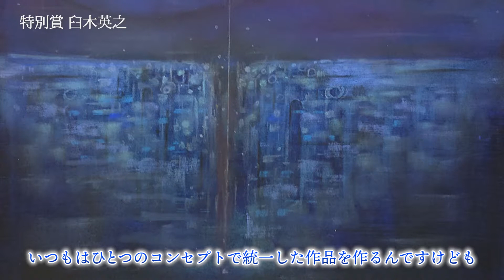幻想的な世界が広がる【臼木英之 個展-ときのみたゆめ-】2020.10インタビュー ＠美の起原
2019美の起原展 特別賞受賞記念 【臼木英之 個展-ときのみたゆめ-】
展示会場　＠銀座画廊美の起原

2020.10：特別賞受賞記念個展にて、臼木英之さんにお話を伺いました。

■会期：　2020年10月23日（金）～10月29日（木）日曜休廊
■時間：　12:00～18:30(最終日16:00)

【2022美の起原展　開催概要】
申込方法・募集要項の詳細は専用サイトをご覧下さい

応募資格：プロ・アマ問わず・年齢下限18歳～上限なし
作品規定：平面絵画作品　具象、抽象を問わず・10号～20号迄。
1人2点迄（日本画・洋画・切り絵・墨絵・デジタル・コラージュ等）
ご自身が制作された未発表（1年以内）のものに限る。過去に公募展やコンクールに入選し発表されたものは不可。

応募受付期間：2022年8月20日（土）～ 2022年9月20日（火）
出品料： 1点に3,000円（税込）、2点出品される場合は 合計5,000円（税込）
 2022年9月20日（火）迄に振込厳守（作家名と振込人名が異なる場合は申込時に記載）

銀座画廊 美の起原　ON THE ORIGIN OF ART